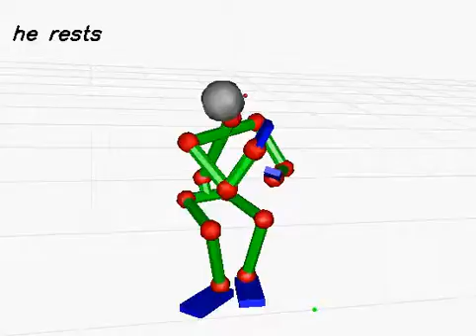20130617_324 (rank:0 4-gram)